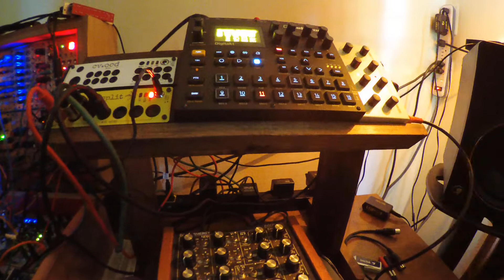Digitakt + Dark Energy + MB33